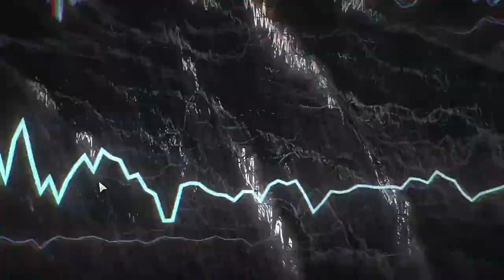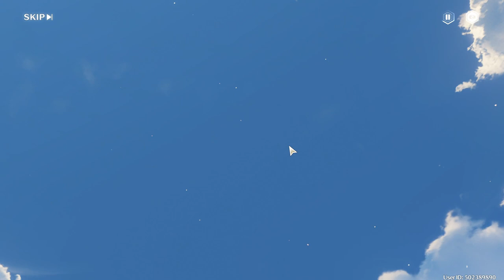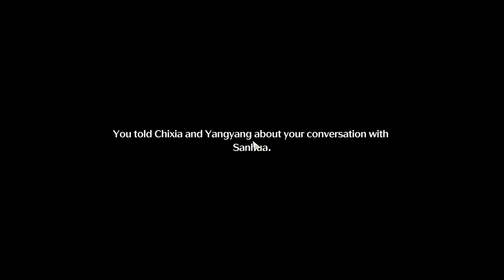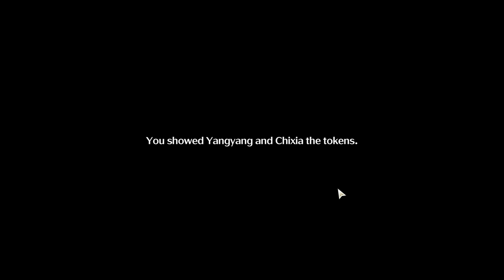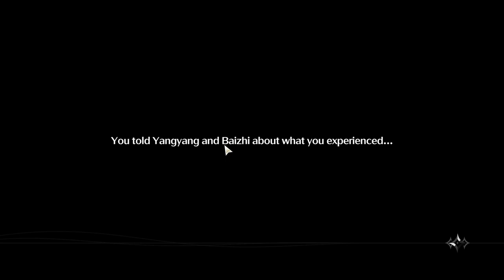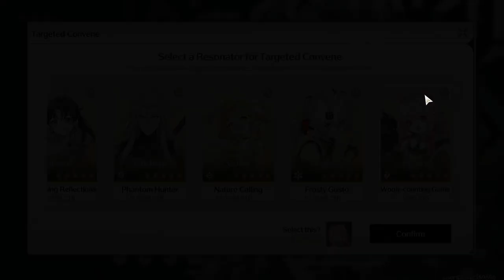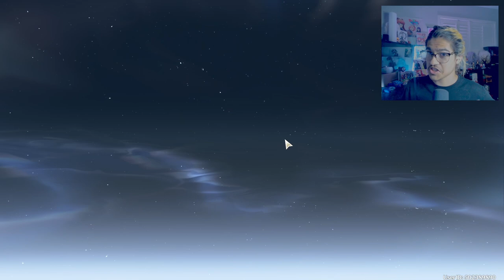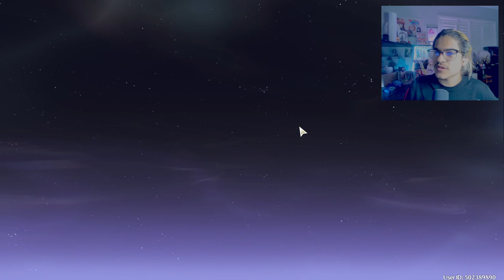This new Gatcha game looks Promising